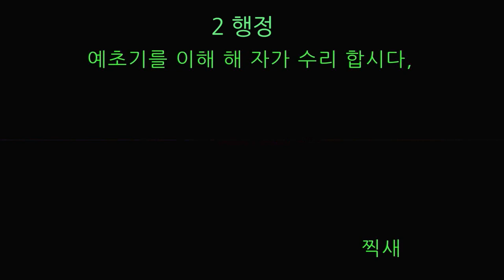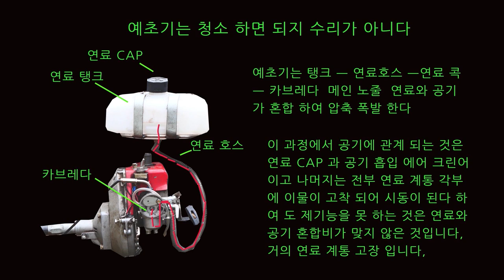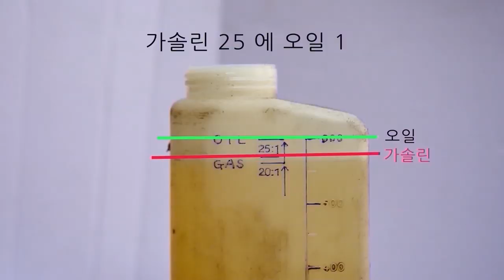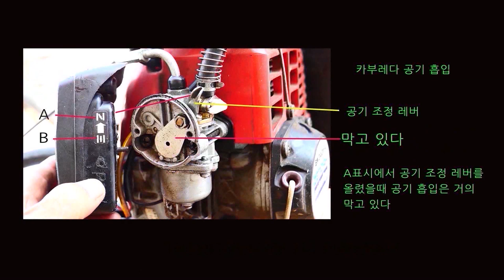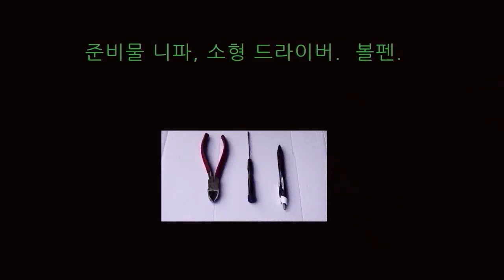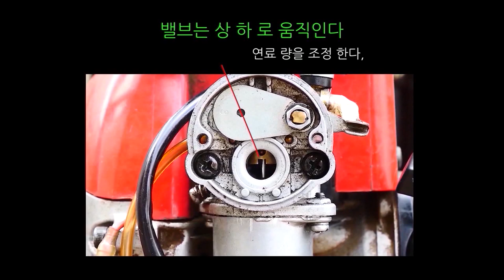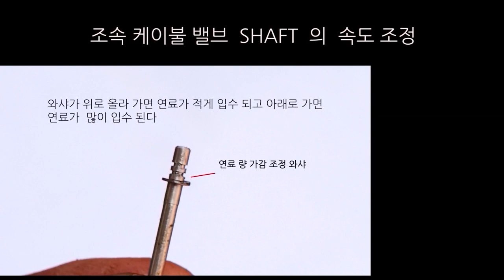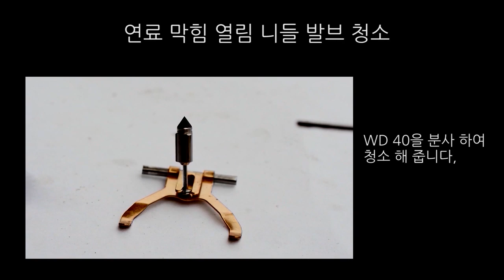2행정 예초기는 수리가 아니고 청소다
2행정 예초기 모든 것 이해 하여 자가 수리 합시다,